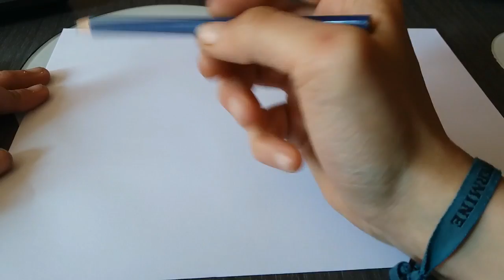como dibujar paso a paso a assassins creed en tiempo real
en este vídeo os enseñare  como dibujar a assassins creed paso a paso

y en Instagram : tania dibujos a lapiz etc